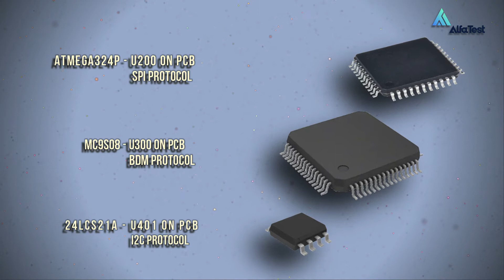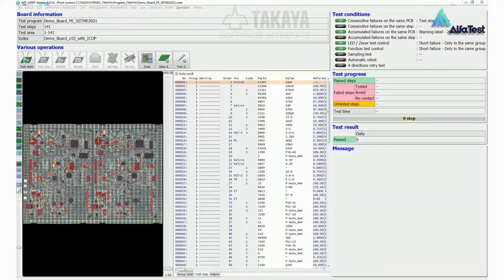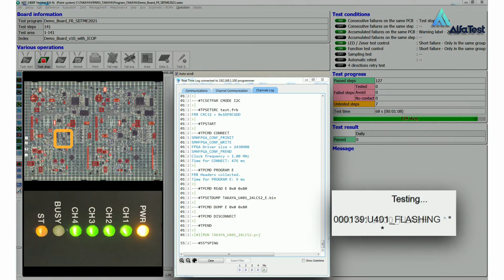TakayaFlashRunner NXGintegration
An integration project which demonstrates how device programming procedures can be implemented by means of the flying probe mobile arms.